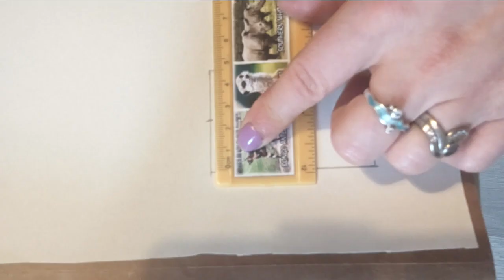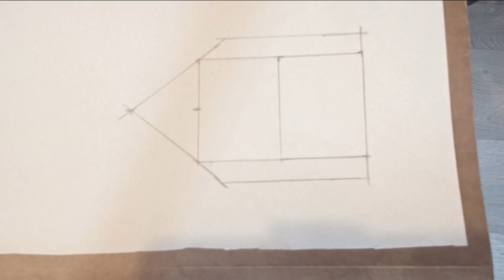DIY doll purse tutorial for fashion doll Barbie Integrity Toys Topper Dawn Tonner Tyler 1/6 easy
I love making easy items for my dolls that come out with a professional finish.  Not everything needs to be complicated to look amazing.  Follow this very simple tutorial, including the pattern, to make an opening doll purse that really works that your doll can hold onto.  I give instructions in here specifically for Barbie/Integrity Toys and for Topper Dawn/dollhouse size - so 1/6 and 1/12 size, but this project is also incredibly easy to adapt to dolls of any other sizes.  Would love to hear how you go if you make this project.